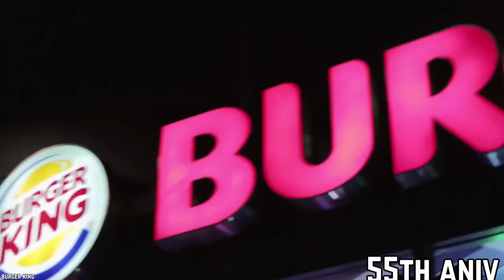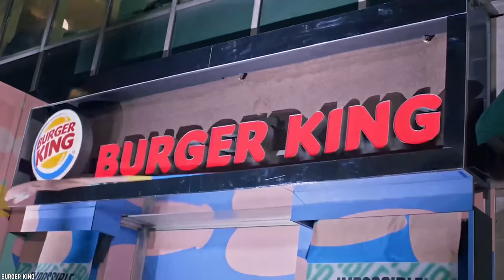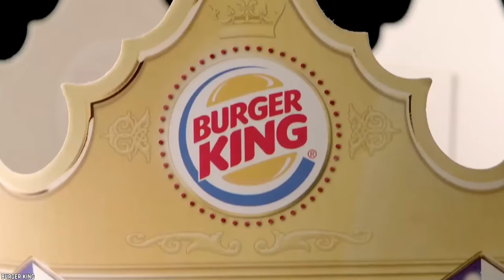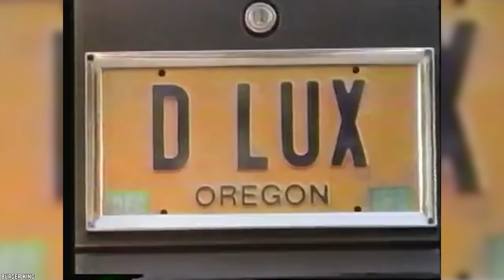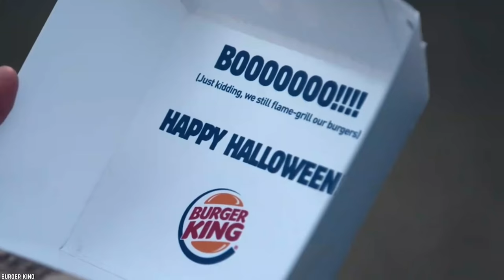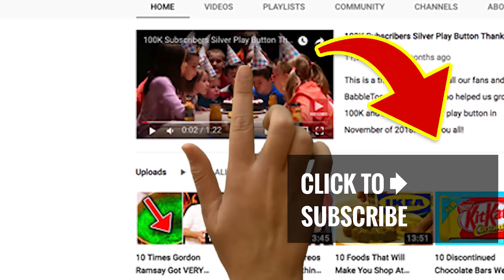10 Things You SHOULD KNOW About Burger King Whoppers Before Biting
Here's a list of 10 Things You Should Know About Burger King Whoppers Before Biting. The Whopper is one of the best burgers, these are 10 things you didn't know about Burger King's Whopper.

The Burger King Whopper not only defines the fast-food chain but is an iconic sandwich known and loved the world over. Despite this popularity, not many people know much about the Whopper beyond that it makes for a delicious lunch or dinner. We’re here to rectify that and fill you in on 10 things you should know about Burger King Whoppers before biting.

If you enjoyed this list of 10 things you should know about Burger King Whoppers before biting, then comment

TIMESTAMPS:
0:24 The Whopper is Older Than the Big Mac
1:55 The First Whopper Sold For 37 cents
3:13 The War of the Burgers
4:56 The Angry Whopper
6:33 How the Whopper Jr. Came Into Existence
7:47 What's in a Burger
8:58 You Can’t Call it ‘Whopper’ here
10:20 The Halloween Whopper
11:31 Lose a Friend for a Whopper
12:52 The Whopper and Ellen DeGeneres Go Way Back

SUMMARIES:
- We all have heard about the fierce competition between Burger King and McDonald’s. The two giants sell practically the same thing. They both had their humble beginnings around the middle of the 20th century.
- You heard that right. Thirty-seven cents is the original price of the first-ever Whopper to hit the menu and land on people’s tables. Of course what this means is that inflation has gone up, made a huge hole in the roof, and aimed for the sky.
- We hinted that there’s a burger war going on between the two fast-food giants, Burger King and McDonald’s. Now let’s elaborate without belaboring the point. First off, as we already stated, the first large burger was Burger King’s creation, not McDonald’s.
- Change is the key to keeping your customers happy. That’s the credo of every fast-food chain out there. You can’t just sit on your laurels and hope that your happy customers will keep coming back and eating the same food you offer them.
- As American painter and visionary Bob Ross used to say, ‘there are no mistakes. Only happy accidents.’ And the story of the Whopper Jr. is a confirmation of that. It all started in 1963 in Puerto Rico.
- Texas is a state with its own style, culture, and way of life. And Texans are proud people, maybe even more so than any other state. And Burger King was about to know first hand one thing or two about this famed Texan pride. San Antonio is a wonderful city. It always has been.
- No this is not a fairy tale. Everything about this story is true and verified. And it’s not the first time Burger King has tried to spook its customers with a scary-looking bun either. Back in 2014, a genius from marketing decided to celebrate Halloween with a black Whopper.
- We all know how fickle some friends are. You know which ones. Not the ideal kind of friend you’d like to have.
- So what happens when you’re invited to perform your comedy sketch on stage but you don’t really have anything? All the material is gone and your silver tongue has turned to lead. This is the exact situation young Ellen DeGeneres found herself in when she was just 20 years old and still trying to find her first steps in the world of standup comedy.
- We all love our burgers. Can you imagine a burger without cheese? Doesn't feel right, right?  The same applies to the patty. It wouldn't be called a burger if there was no burger in it.